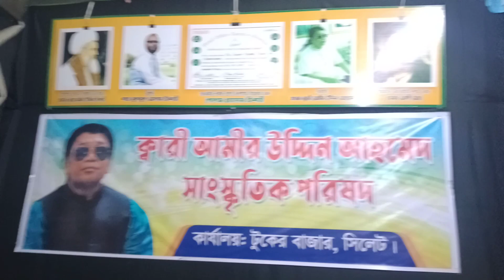তোমার আদরের পিরিতি - বাউল রনি সরকার ।। Tumar Adorer Piriti - Baul Roni Sorkar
♪ গানের কথা   : তোমার আদরের পিরিতি
♪ Songs Title : Tumar Adorer Piriti
🎤 কণ্ঠশিল্পী : বাউল রনি সরকার
🎤 Singer : Baul Roni Sorkar
✍️ গীতিকার   : ক্বারী আমীর উদ্দিন আহমেদ
✍️ Written By (Lyrics)   :  Kari Amir Uddin Ahmed
☕ প্রযোজক/পরিচালনায় : হায়দার রুবেল
☕ Produce & Direction By : Hayder Rubel
⚛ প্রযোজনা পরিবেশনায়   :  হায়দার রুবেল গ্যালারী
⚛ Presented By : Hayder Rubel Gallery
যোগাযোগঃ ০১৭১৬৩৮৮১৭৭

সিলেট অঞ্চলসহ সারা বাংলাদেশের বাউল গান শুনতে আমার ওয়েবসাইট ভিজিট করুন। আর ভাল মানের নতুন নতুন বাউল গান এর খবর পেতে আমাদের ফেসবুক পেজ লাইক, ফেসবুক গ্রুপে জয়েন আর ইউটিউব চ্যানেল সাবক্রাইব করুন।